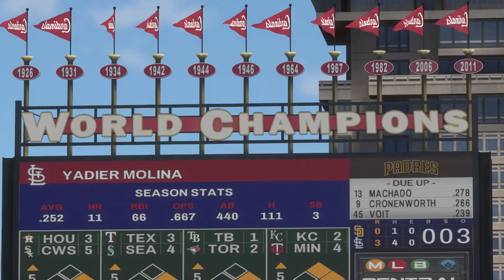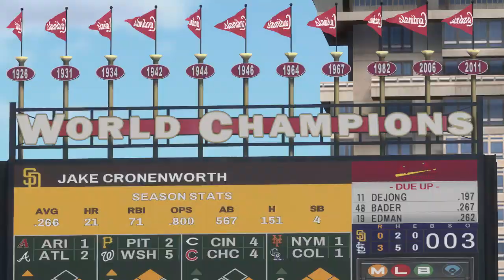San Diego Padres vs St Louis Cardinals | MLB Today 6/1/22 Full Game Highlights - MLB The Show 22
San Diego Padres vs St Louis Cardinals | MLB Today 6/1/22 Full Game Highlights - MLB The Show 22.  MLB Baseball June 1st 2022